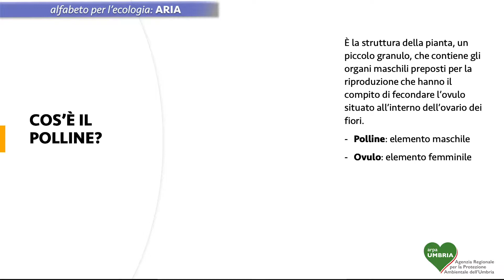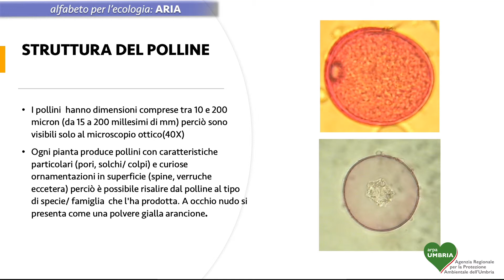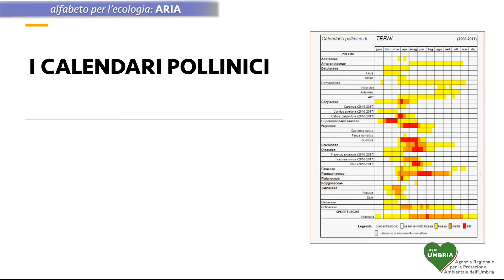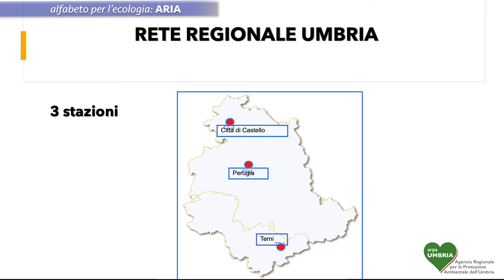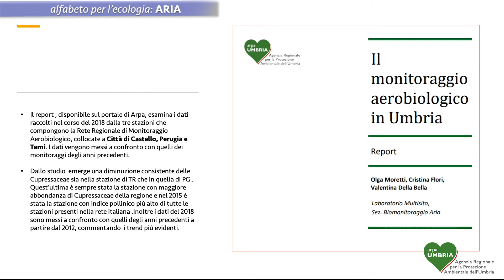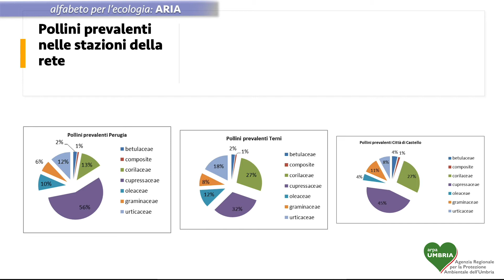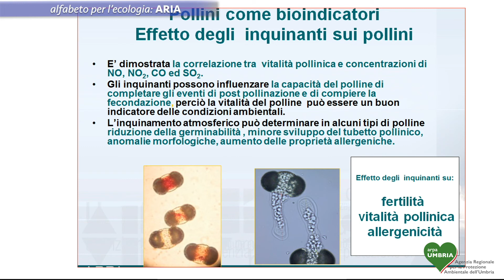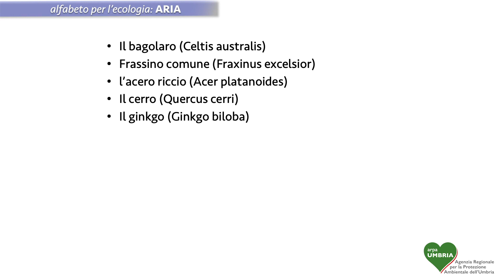Alfebeto per l'ecologia / I pollini in Umbria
Un panorama della situazione sul fronte dei pollini e un quadro dell’attività di biomonitoraggio dell’aria svolta in Umbria nel commento di Olga Moretti, del Laboratorio Multisito di Arpa Umbria.